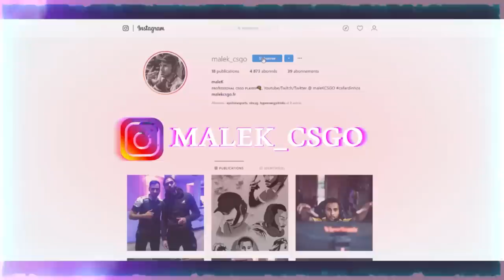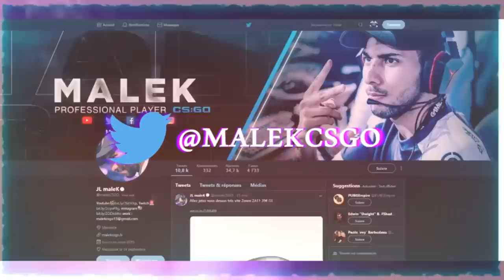SCREAM ET MALEK, VICE CHAMPION BENELUX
viens me follow sur mes reseaux, si t'as des questions hesites pas.